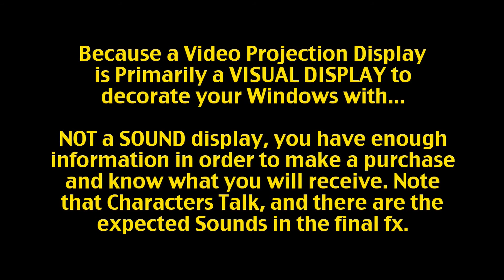VirtualSantaHD you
Virtual Santa HD: Jon Hyers 2016 release of Virtual Santa in High Definition. This temporary youtube, will be replaced with a new one in the fall of 2016, with MORE of the background sound…. which is because the product is in production at the moment. We are offering any of our resellers the chance to offer this product NOW, taking pre-orders for a discount…Just like Book stores did with Harry Potter, and Car Maker TESLA is doing with their E level of car, taking $2000 down, but you won't get your car for a YEAR!!! Same deal.

This product is a massive 15 years of progress, improvement over the original Virtual Santa, and comes with many more choices and characters.

Unlike most [or all] of my competition, the lighting and colors of this video resemble a Hollywood Santa Movie, not a 1970's Sitcom with the plain white lighting. This Virtual Santa product is the premiere product on the market. AND the original was the one featured on The Great Christmas Light Fight. Show